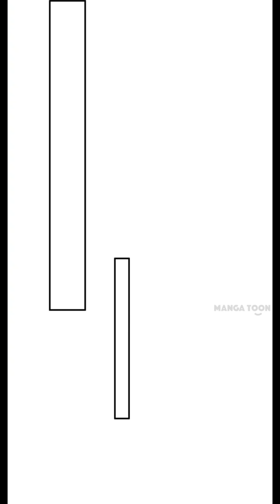A blind girl Chapter 89-90 (Engish Sub)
Hi everyone... I read this Manga from Mangatoon. You can download this app too on your Android Phone

Description

Wendy was a blind girl with a composer dream since she was young. Fate brought her and a CEO whose heart was borrowed by another together, then a game of substitute began. Whoever falls for the other is doomed to lose. Perhaps it was a love game, yet the feelings were so true...